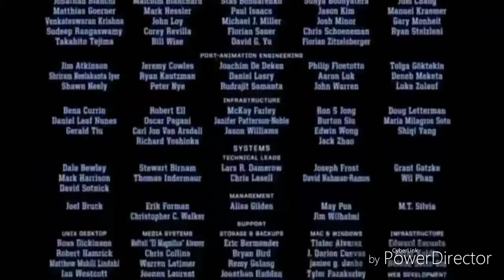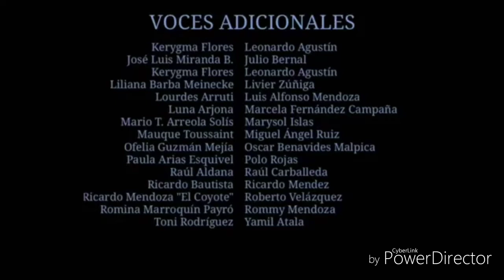Monsters university credits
Tim get a I to monster inc compution to be IN